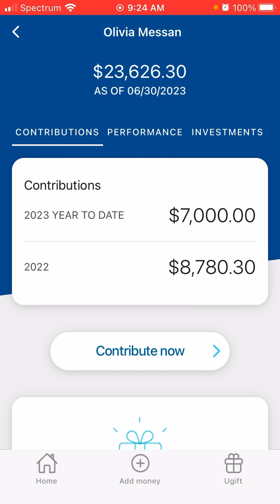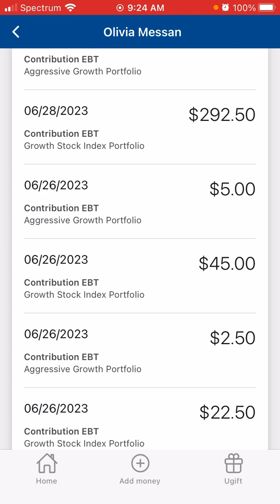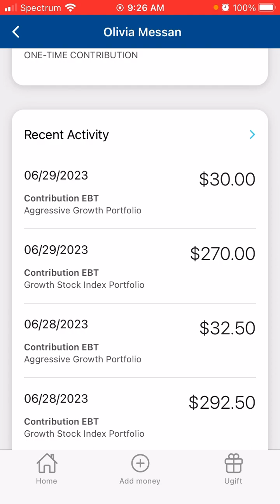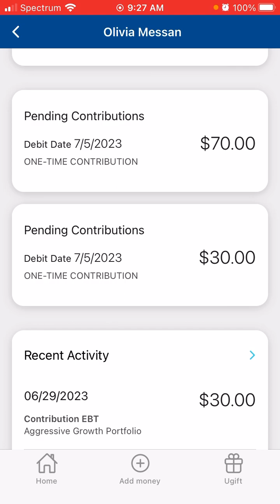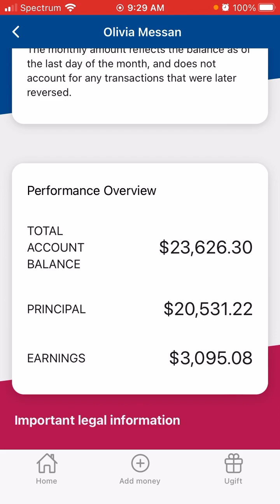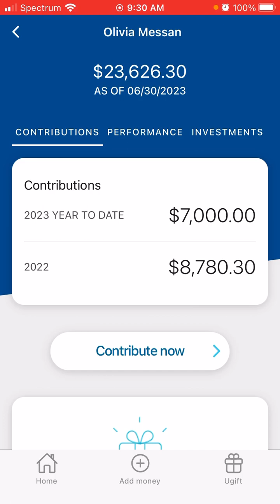$9,000 Contribution Goal | $23,000 Special Needs Account | Weekly FIRE 529 Plan/ABLE Account Review